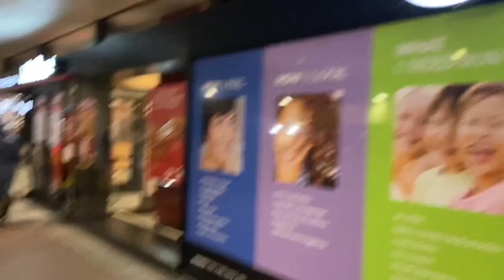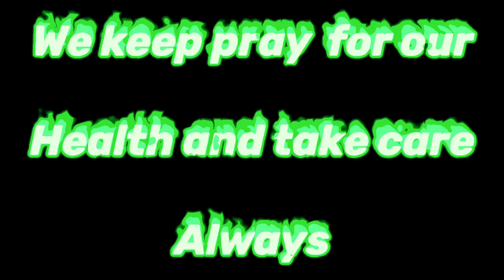BONDING TO MY FRIEND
From Pandemic we just Met and got together